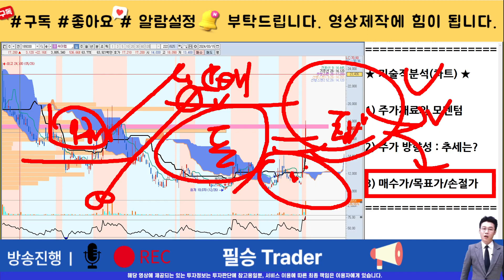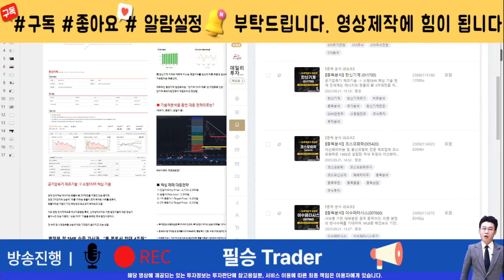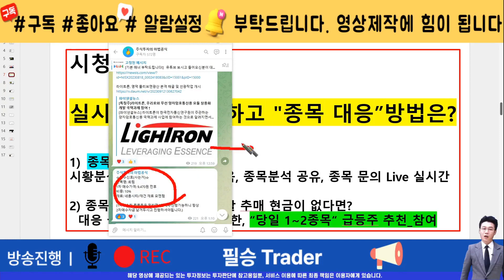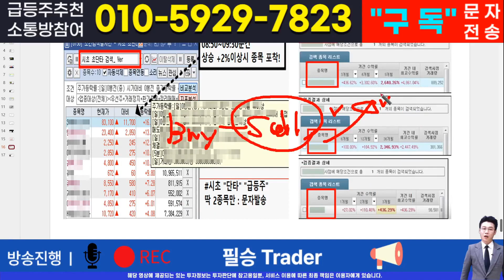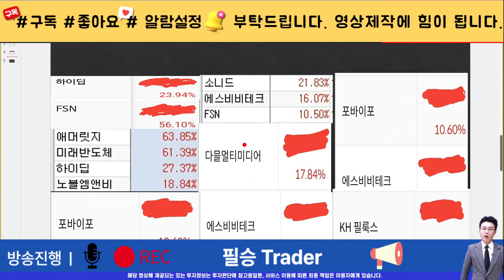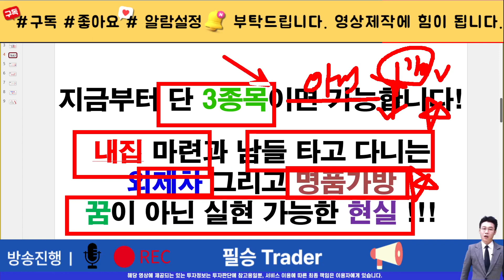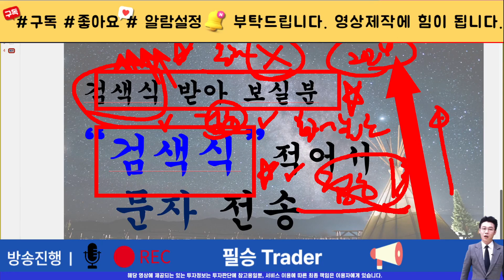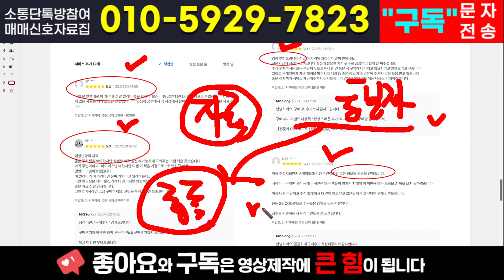[주식]씨이랩 - 세력들 물량 쟁탈전 정말 팝콘각 꿀잼이네요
실시간 구독자소통 카톡방 투자정보 텔레그램